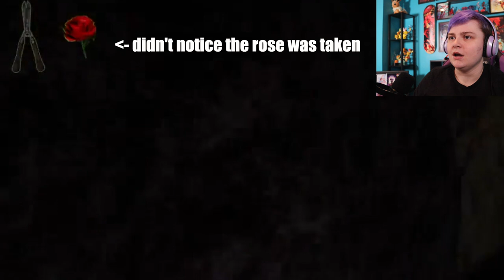WE DIDN'T LEARN OUR LESSON! ~ PACIFY WOODS!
Social Media!